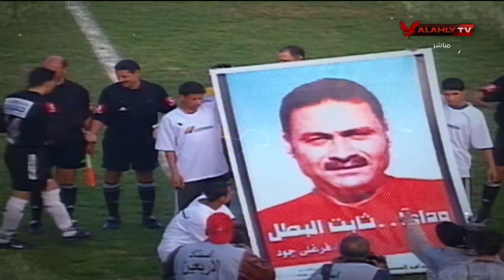" رحل ثابت البطل ولكن ذكرى ستبقى دائماٌ فى قلوبنا " احمد سمير